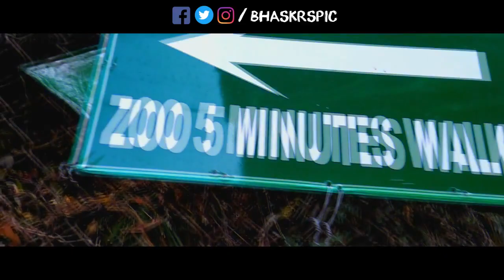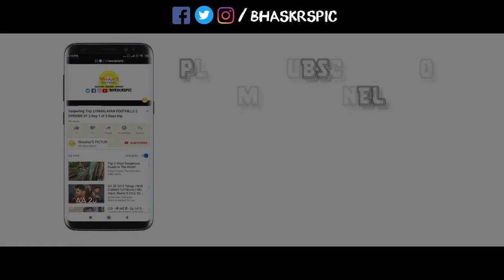Darjeeling Trip || HIMALAYAN FOOTHILLS || EPISODE 3 || Day 3 of 5 days trip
A 5 Days Darjeeling trip I captured in my mobile and share with you guys. I have named this trip as "HIMALAYAN FOOTHILLS". This is Episode 3.
Please watch till the end. I am new on Youtube.

Your love grow this channel so fast.

"Achha Chalta hoon, duwaon main yaad rakhna"